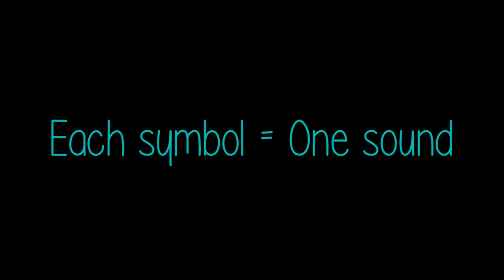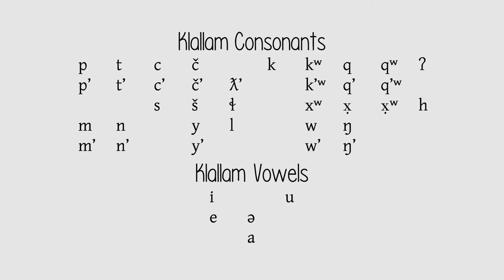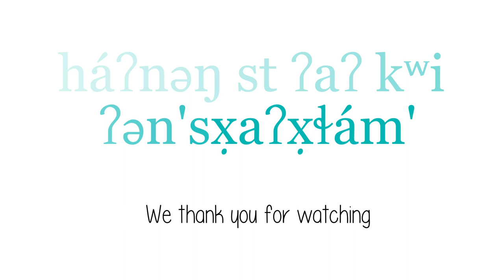Part 1 The Klallam Alphabet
Part 1 The Klallam Alphabet and Sounds
Grammar book page 3